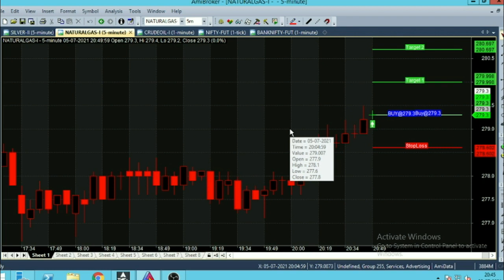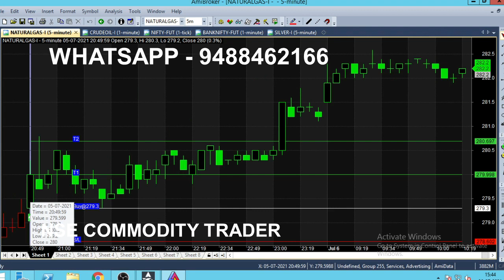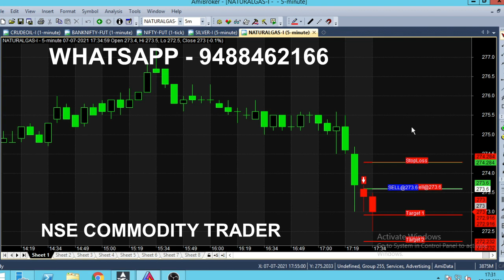Natural Gas Live Buy Sell Signal Strategy | Natural Gas Best Indicator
Natural Gas Buy Sell Signal Strategy Analysis in Live Market, MCX NATURALGAS Best Indicator.

It is best indicator to indicate which price but it sell in Live market. It is based on Candlestick strategy and it follows Breakouts also for further confirmation before giving tips, so, it is one of the best indicator for Intraday trading.